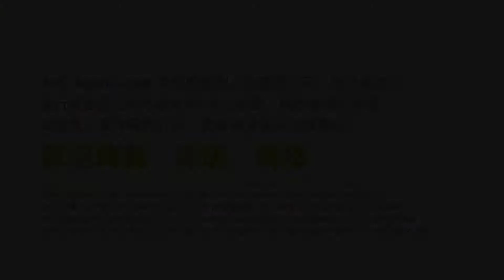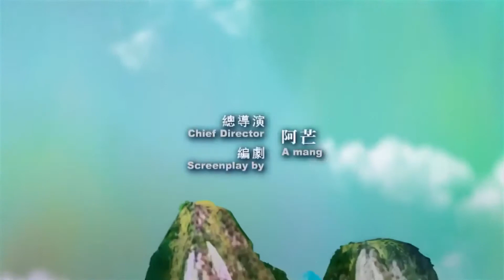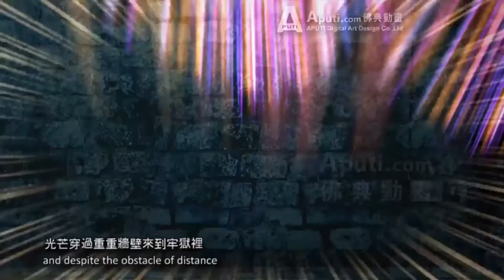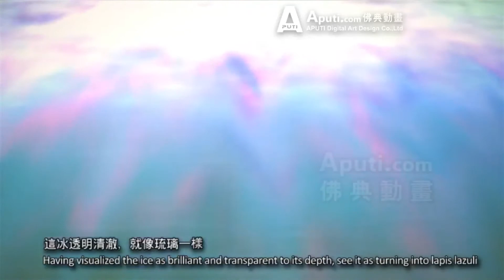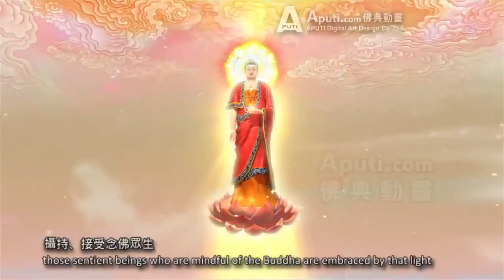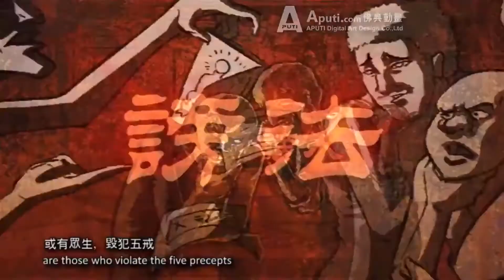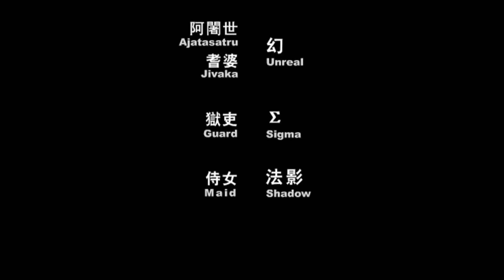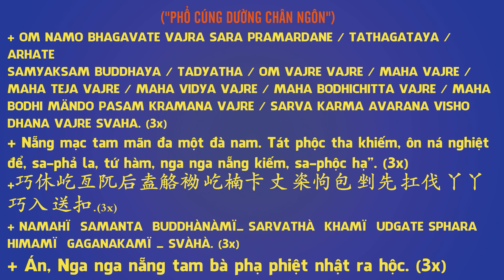Phật Thuyết Kinh Quán Vô Lượng Thọ Phật, Phim Hoạt hình Phật Giáo, Pháp Âm HD